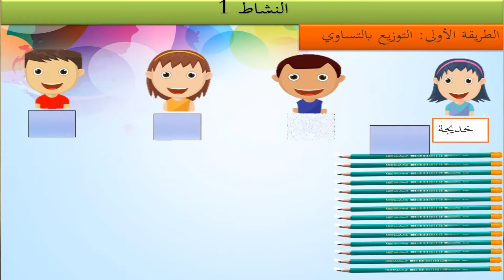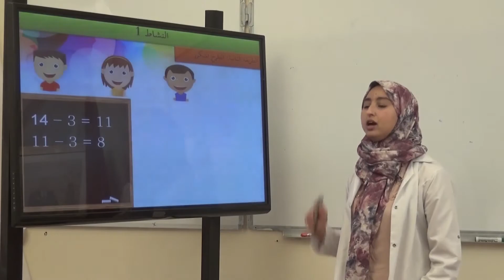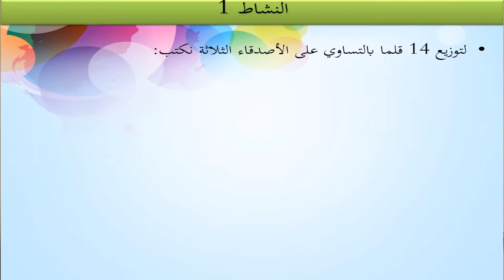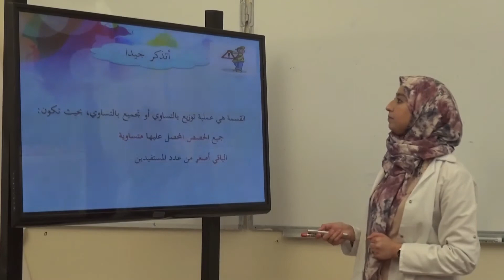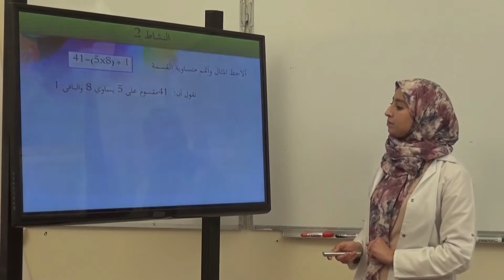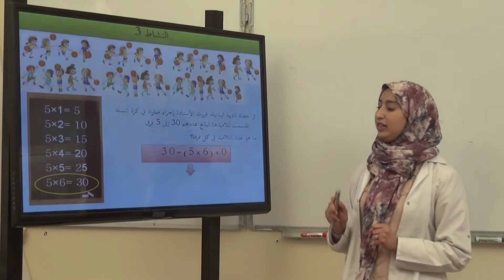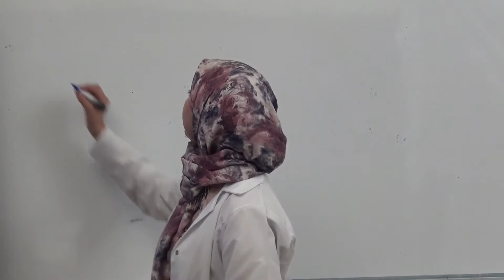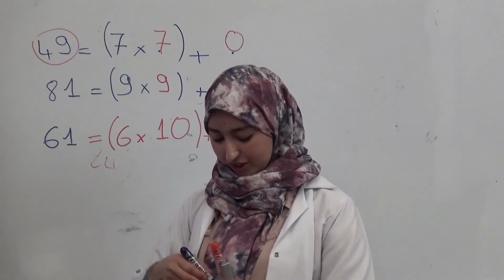الرياضيات المستوى الثالث ابتدائي القسمة الحساب الخارج المضبوطالوحدة 4 الحصة 3